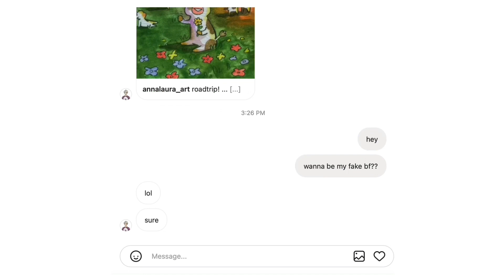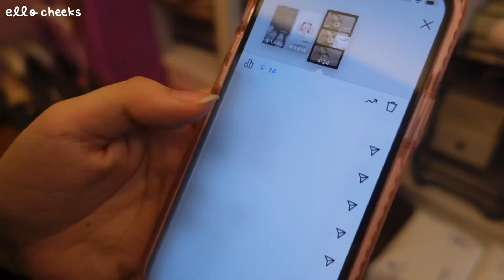I tried faking a boyfriend for 2 days... lol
Music used in this vid:🤍